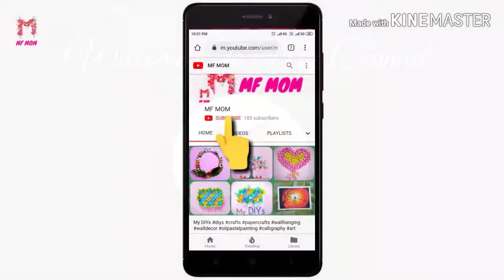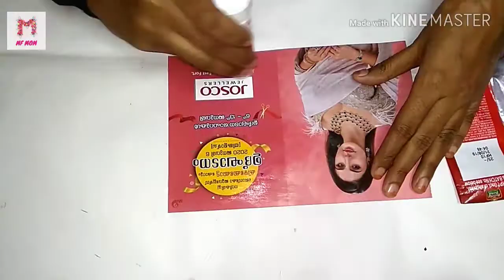Toothpick Crafts | Sunburst | Only Waste Materials Used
In this video, I'm showing how to make an easy, amazing but simple wall decor at home using toothpicks and some waste materials. A miniature sunburst mirror.

     If you're looking for toothpick crafts making at home, then this video is for you.